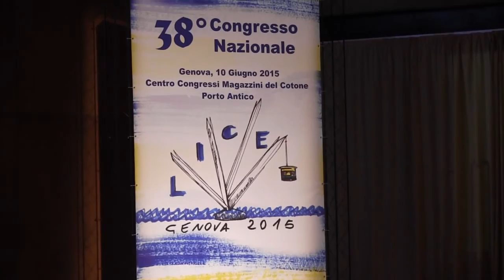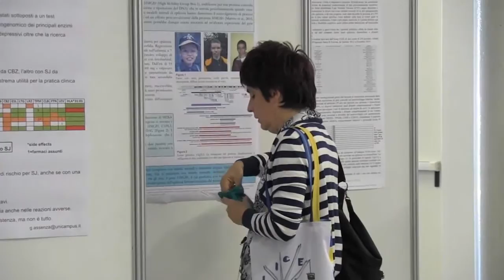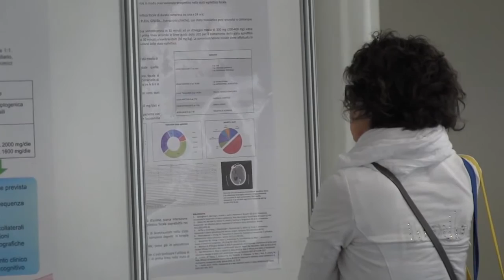Test genetici per l'epilessia, cosa c'è di nuovo?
Intervista alla Dr.ssa Antonietta Coppola, Centro epilessia Federico II di Napoli-Commissione genetica della LICE.